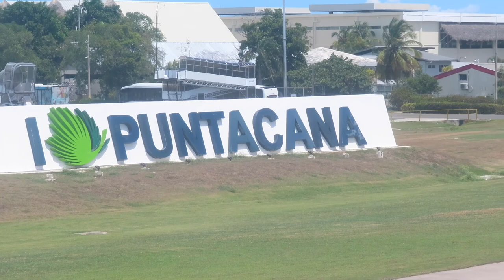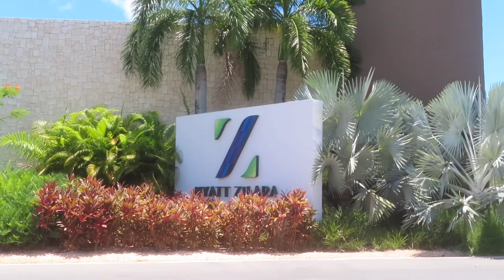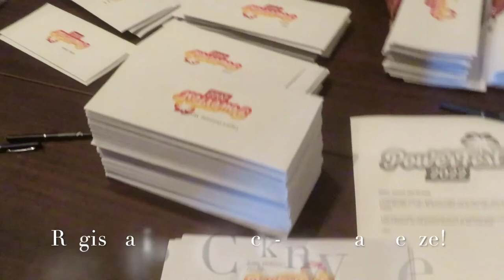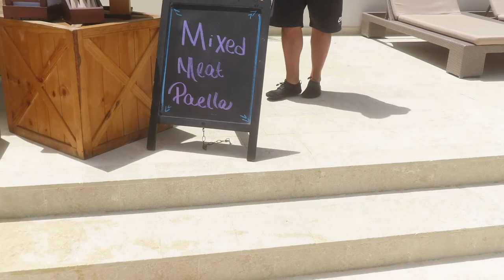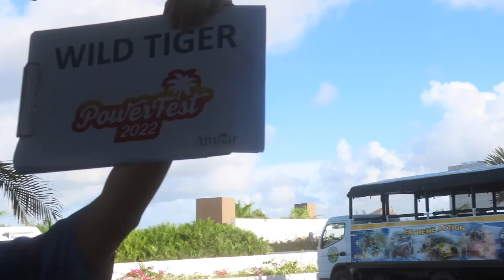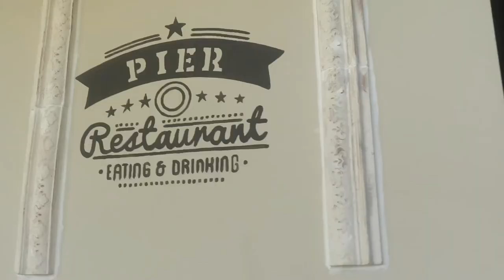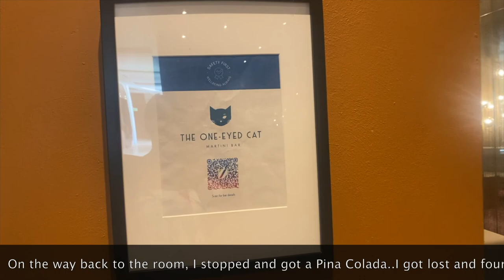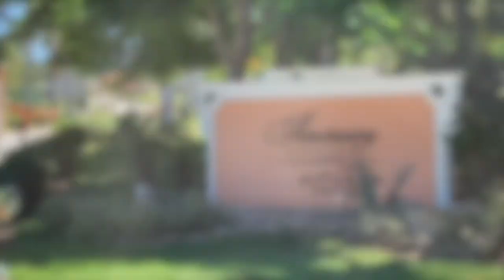PUNTA CANA TRAVEL VLOG: POWERFEST22 |TRS Cap Cana & Hyatt Zilara Room Tour |RICK ROSS|JEEZY|BABYFACE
Hey stylish travelers! (I CHANGED MY CHANNEL NAME...INSERTS SMILE) I'm back with another travel & fashion vlog (travel and fashion are first cousins LOL) ! Punta Cana was UMAZING! I had such a great time! I had so much content, I had to break the vlog into two parts! So get your comfort food and drinks, sit back and enjoy the fest, the fashion, the island, and resorts! Be sure to watch part II, like each video,  COMMENT, SUB, & SHARE! Thanks and enjoy!

What I wore:
Airport look one:
@FashionSteeleNYC Amazon Ombre Long Sleeve Shirt (no longer available)
Dupe of Maison Margiela Cut Jeans: @PrettyLittleThingsVlog

Kurt Geiger Sandals @dillards (no longer available)
Found them available @Walmart

Airport Look two:
Linen Crop top via Luna BHM (soldout)

Dupe of Maison Margiela Cut Jeans from Pretty Little Things

Swimwear
Goddess Swimsuit @amazon
All other swimsuits @dillards clearance sale, check local store
African Mermaid dress: African Royale Shop via Esty
Black Ruffle Jumpsuit: @chiccoutureonlineofficial (soldout)